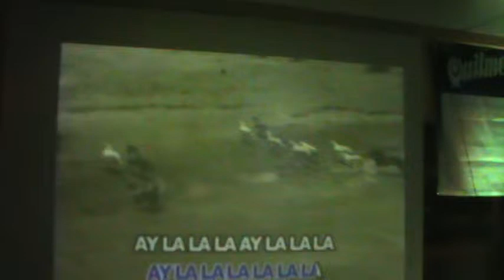Aventurero el Quijongo los esperamos Campeonato Nacional de Karaoke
Gana dinero cantando y la edición de un disco
Clasifica martes 40000 mejor cantante de la noche 20000 segundo lugar 10000 al más desafinado infórmate en el Gordo Regalón 107.1 fm detalles
Miércoles en Elvis Bar Karaoke
Jueves Bingo Multicolor 25000 en efectivo los esperamos
Final disco 300000 primer lugar 200000 segundo lugar y 50000 tercer lugar
Gracias por el apoyo infórmese en gordo regalón 107.1 en facebook en zitro tu karaoke además mi nombre en facebook es José Gmo Ortiz Calderón además en Chepe Ortiz Calderón recuerda días de clasificación fijas martes miércoles y jueves en las páginas en facebook te informas además de en Sin Complejos canal 7 y 33 y en 107,1 fm en la programación diaria los esperamos